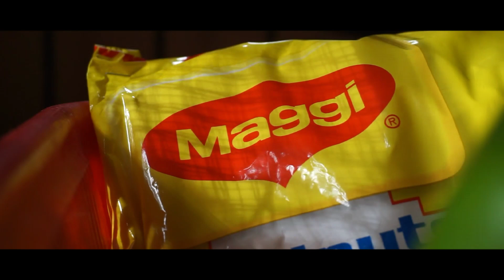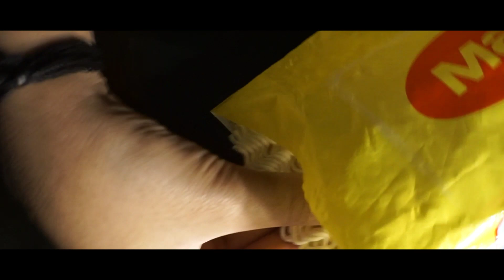CRAVINGS WARNING ! MAGGIE COMMERCIAL | cinematic sequence.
So here's everyone's favourite 2 minute Maggie with a pinch cinematic style !

Gears :

lens - 16-50mm

For editing : powerdirector (mobile)

special thanks :
canva for amazing templates !

@cheshta.skipper for the help ☺️!

go follow her on insta !